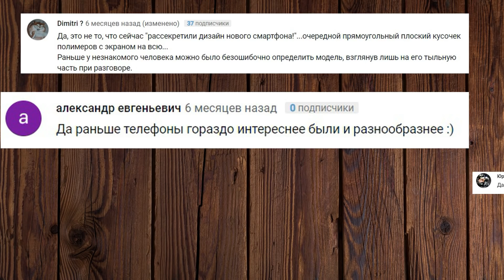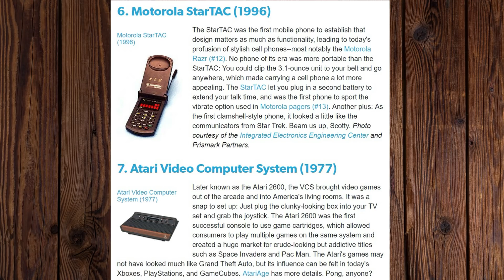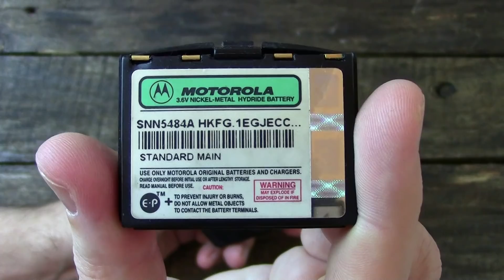Motorola StarTAC: мобильная революция (1996) – ретроспектива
Под многими своими видео я часто вижу комментарии о том, что раньше сотовые телефоны имели индивидуальность и оригинальный дизайн. Да, такое можно сказать о телефонах 2000-х. Но в 90-х все было не лучше, чем в настоящее время, только вместо сенсорных лопат были кнопочные кирпичи без явных отличительных черт. Это были просто громоздкие и неудобные устройства. И если современные лопаты хотя бы умные – смартфоны, то кирпичи были глупыми – стюпидфонами, и ничего кроме совершения звонков не умели.
Всё изменилось в 1996 году с появлением Motorola StarTac, которая полностью перевернула рынок сотовых телефонов. Впервые на мировой арене появился меленький и стильный телефон.